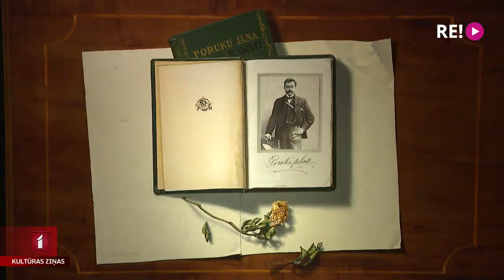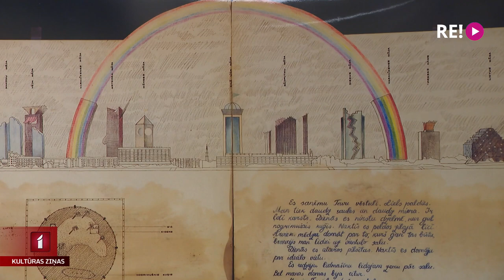Vizuālās mākslas notikumi Cēsu mākslas festivālā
Nedēļas nogalē ar vērienu sācies Cēsu mākslas festivāls, kura laikā skatāmas trīs interesantas un krasi atšķirīgas izstādes. Cēsu laikmetīgās mākslas centrā izveidota Evitas Vasiļjevas un Kaspara Groševa  “Zilā līča māja”, izstāžu zālē iekārtota glezniecības izstāde “Bruno Vasiļevskis. P.S”, savukārt koncertzāles izstāžu zālē – Daiņa Pundura lielformāta keramika izstādē “Lielo dzīvnieku gaidot”. Izstādēs ieskatījās Anete Lesīte.